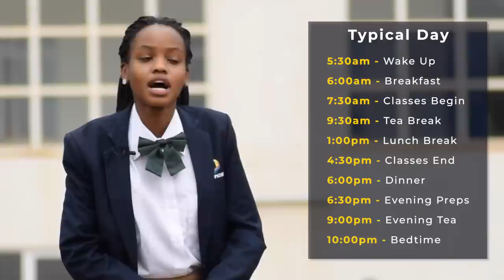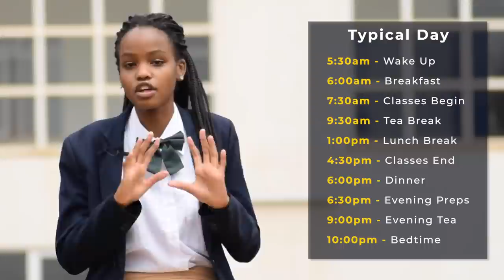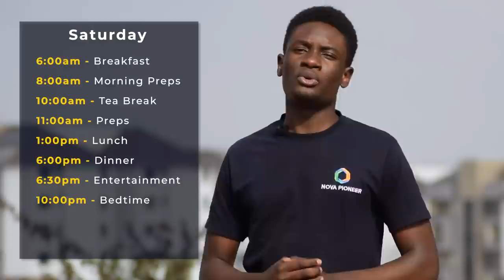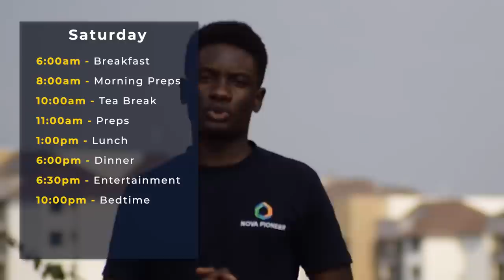Nova Pioneer Secondary School Students take us through their daily routines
A video shot by our very own students and teammates to showcase students in their learning environment.

and apply today!

Nova Pioneer Education Group is a pan – African independent school network offering preschool through secondary education for students from ages 3 through 19. We prepare the next generation of leaders and innovators through world-class teaching methods with an emphasis on 21st century skills.